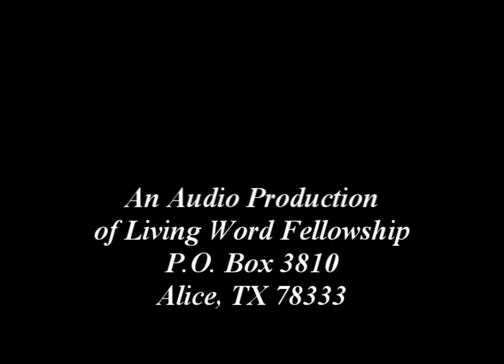'God Lets Loose On Israel Through His Prophet Amos' Amos 2:6-16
God has been having Amos bring words of judgment to Israel's neighbors, but now God turns his attention to Israel. Her sins are great! They can no longer go unanswered. Amos paints a bleak but just picture for ISRAEL which was fulfilled in 722-721 B.C. This isn't God's final Word on Israel. It was, however, the Word for that particular time.